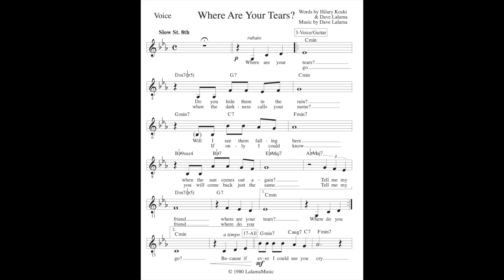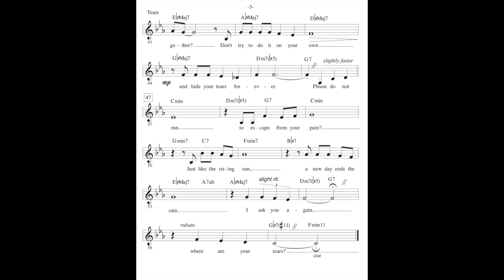Where Are Your Tears HD 720p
A song about dealing with the softer side of mental health issues...